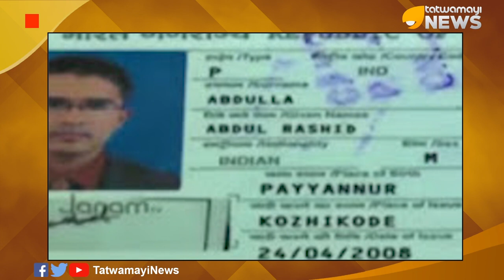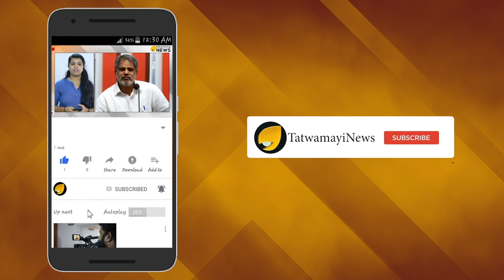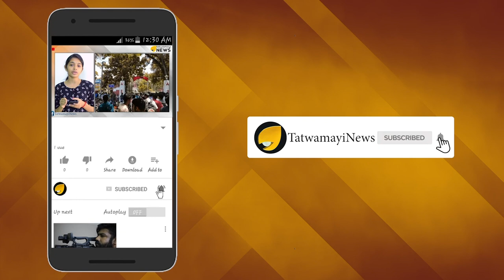ആട് മേക്കാൻ പോയിട്ടെന്തായി ? ഗതികെട്ട് കീഴടങ്ങി ഐഎസിൽ ചേർന്ന മലയാളി യുവതി..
ആട് മേക്കാൻ പോയിട്ടെന്തായി ? ഗതികെട്ട് കീഴടങ്ങി ഐഎസിൽ ചേർന്ന മലയാളി യുവതി..അഫ്ഗാനിസ്ഥാനില്‍ ഇസ്ലാമിക് സ്റ്റേറ്റ്സ് സംഘത്തിലെ 900 പേർ കീഴടങ്ങിയ വാർത്ത വന്നതിന് പിന്നാലെ സംഘത്തിൽ പത്തോളം മലയാളികൾ  ഉണ്ടെന്ന വാർത്ത വന്നിരുന്നു. ഇക്കാര്യത്തിൽ ഇപ്പോൾ കൂടുതൽ വ്യക്തത കൈവരികയാണ്. കീഴടങ്ങിയ സംഘത്തിലെ ഒരു മലയാളി യുവതിയെ തിരിച്ചറിഞ്ഞതായാണ് വിവരം. കാസര്‍കോട് സ്വദേശി അയിഷ എന്ന സോണിയ സെബാസ്റ്റ്യൻ ആണെന്നാണ് ദേശീയ മാധ്യമങ്ങൾ റിപ്പോർട്ട് ചെയ്യുന്നത്.